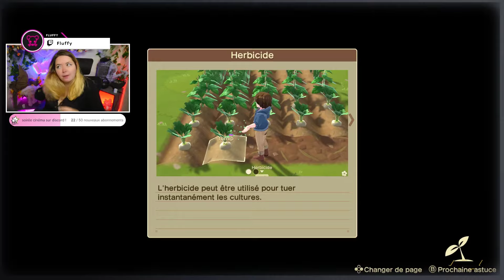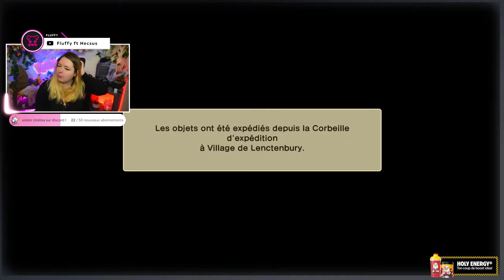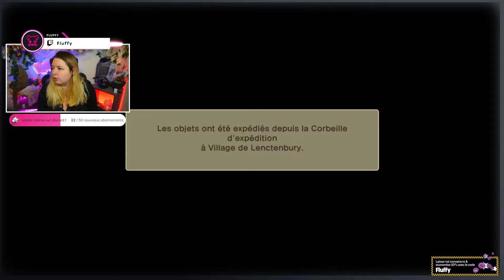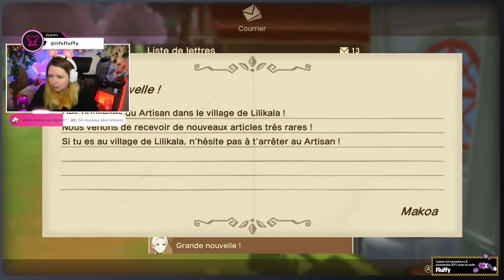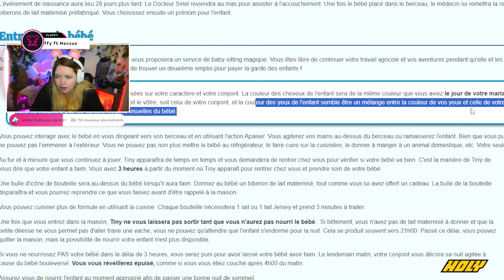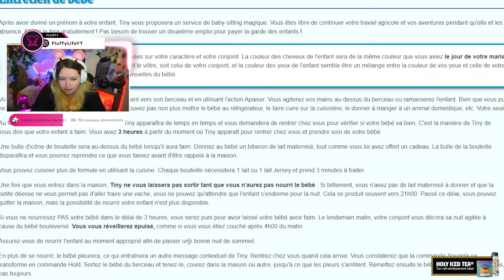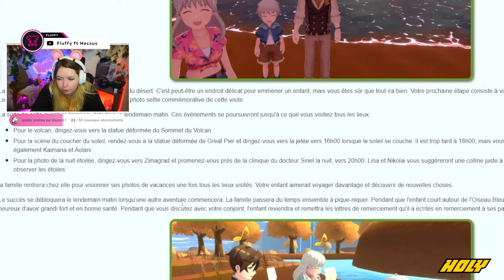╰➤Mariage & baby !〖Harvest Moon : The Winds Of Anthos〗 ▌#11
● ● Serveurs Discord● ●

● ● PARTENAIRE ● ●
╚►Découvrez HOLY, mon partenaire Des boissons énergisantes, et des Ice tea, aux goûts et arômes naturels.
Avec le code FLUFFY5 obtenez 5€ de réduction sur votre première commande et FLUFFY pour -10% si vous êtes déjà client !
╚►Les boissons énergisantes ont une limite, elle ne sont pas conseillée pour tous prenez connaissance du site.
En revanche les Ice-tea sont eu sans modération !

● ● PRO ● ●
POUR UN CONTACT PROFESSIONEL UNIQUEMENT :